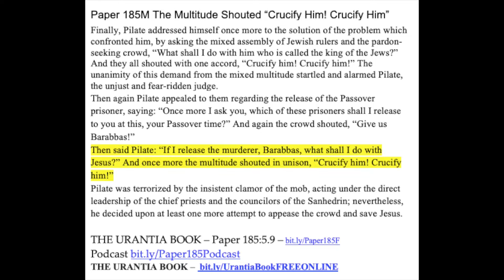Paper 185M The Multitude Shouted “Crucify Him! Crucify Him”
Finally, Pilate addressed himself once more to the solution of the problem which confronted him, by asking the mixed assembly of Jewish rulers and the pardon-seeking crowd, “What shall I do with him who is called the king of the Jews?” And they all shouted with one accord, “Crucify him! Crucify him!” The unanimity of this demand from the mixed multitude startled and alarmed Pilate, the unjust and fear-ridden judge.
Then again Pilate appealed to them regarding the release of the Passover prisoner, saying: “Once more I ask you, which of these prisoners shall I release to you at this, your Passover time?” And again the crowd shouted, “Give us Barabbas!”
Then said Pilate: “If I release the murderer, Barabbas, what shall I do with Jesus?” And once more the multitude shouted in unison, “Crucify him! Crucify him!”
Pilate was terrorized by the insistent clamor of the mob, acting under the direct leadership of the chief priests and the councilors of the Sanhedrin; nevertheless, he decided upon at least one more attempt to appease the crowd and save Jesus.